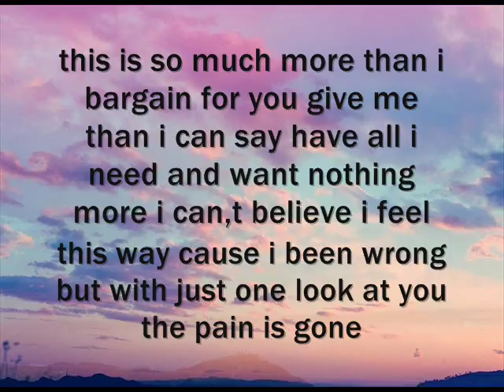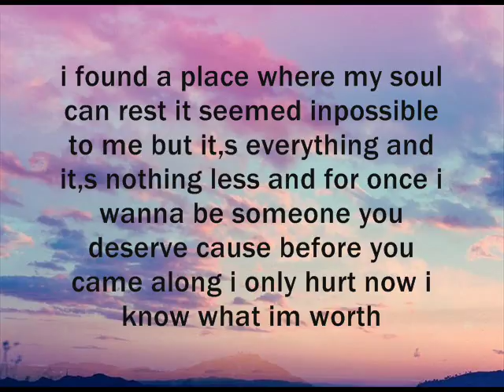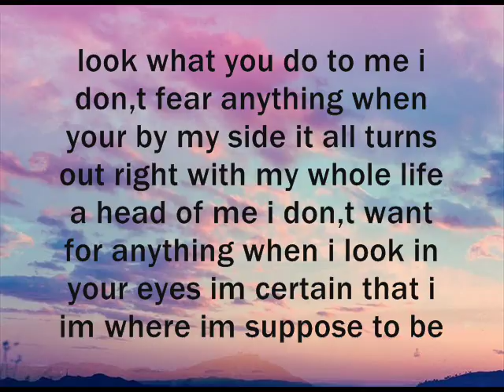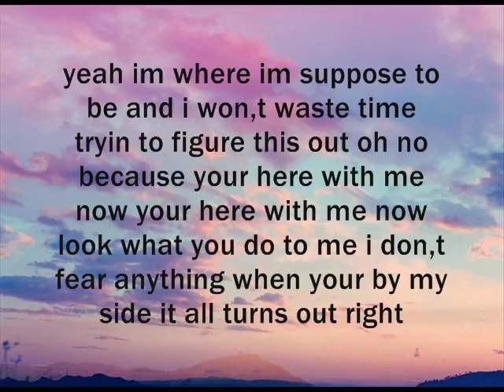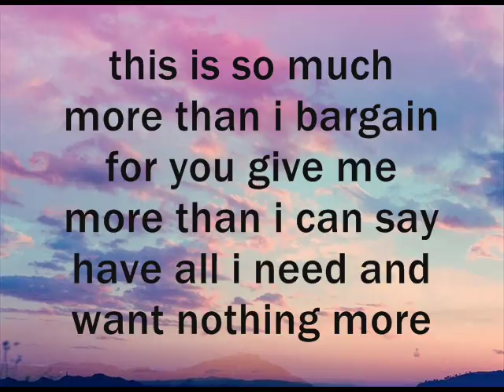brett young suppose to be lyrics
heres another amazeing song by the incredible brett young so enjoy and hope you like love and and share it and be sure to subscribe to my channel while your at it btw no copyright infringement intended i don,t own the song or the picture in this video everything goes to there respectful owners this was made for intertainment purposes only i repeat i don,t own anything